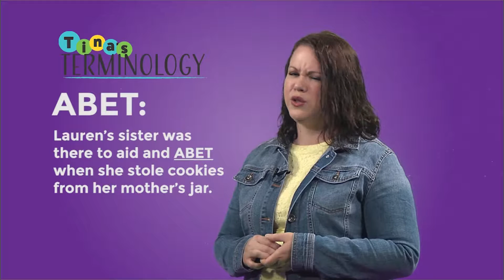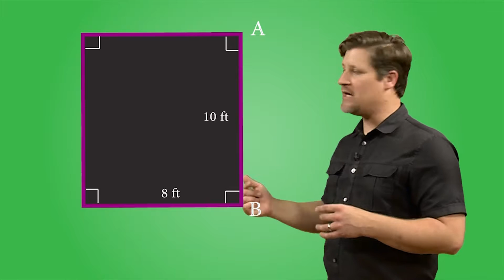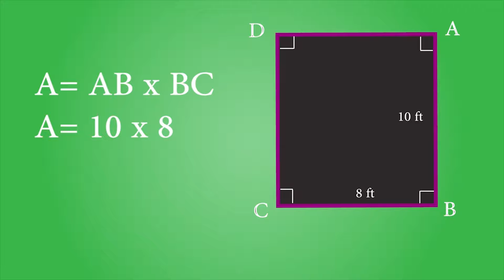Brain Food: Episode #1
On this, the first episode of Brain Food, you learn about some awesome skateboarders and a really cool skatepark in Lakeland, a quick math lesson about area and perimeters, some new exercises, your first lesson in learning to speak Spanish and much more. Look below to find the link to a clip or watch the entire show!

Tina's Terminology - 0:16
At the Skate Park with Sky - 0:35
Senses Overdrive with Explorations V - 5:37
Tina's Terminology - 8:07
All in the Numbers: Area and Perimeter - 8:21
Story Time - 11:26
Power Up Exercise - 18:37
Tina's Terminolgy - 23:02
Simple Snacks with Bo - 23:19
Hablemos Espanol - 24:52